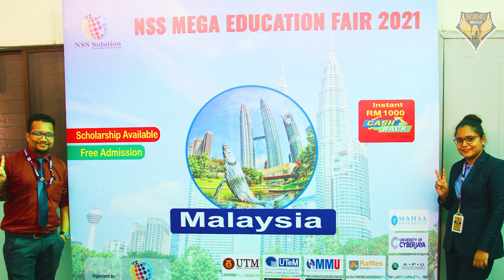ঢাকায় মালয়েশিয়ার সরকারী-বেসরকারী শীর্ষ বিশ্ববিদ্যালয়ের শিক্ষা মেলা I Education Fair I Boraq Media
রাজধানী ঢাকায় মালয়েশিয়ার সরকারী-বেসরকারী শীর্ষ বিশ্ববিদ্যালয়ের শিক্ষা মেলা
গত ২৭ ও ২৮ শে আগষ্ট ২০২১ শুক্রবার ও শনিবার রাজধানীর ঢাকায় অনুষ্ঠিত হল মালয়েশিয়ার সরকারী-বেসরকারী শীর্ষ বিশ্ববিদ্যালয় গুলোর দুই দিনের শিক্ষা মেলা। "NSS Solution MEGA Education Fair 2021" শীর্ষক ঢাকার শিক্ষামেলায় অংশ নেয় মালয়েশিয়ার শীর্ষ বিশ্ববিদ্যালয়গুলো। সকাল ১১ টা থেকে সন্ধ্যা ৭টা পর্যন্ত চলে এই মেলা। ধানমন্ডির মমতাজ প্লাজায় এ মেলা অনুষ্ঠিত হয়। মেলায় শিক্ষার্থীদের পদচারনায় মুখরিত হয়ে ওঠে। মালয়েশিয়াতে শিক্ষা অর্জন করতে আগ্রহী এমন অনেক শিক্ষার্থীরা তাদের অভিভাবক নিয়ে মেলায় উপস্থিত হতে দেখা যায়। বিশ্ববিদ্যালয়ের মেলার আয়োজক প্রতিষ্ঠান এন এস এস সলিউশনের হেড অফ মার্কেটিং সবুজ হোসেন মেলায় ভার্চুয়াল মিটিং এ অংশ গ্রহন করে মেলায় আগত শিক্ষার্থীদের বিভিন্ন প্রশ্নের উত্তর দেন। রাজধানীর অনেক স্কুল কলেজের শিক্ষার্থীদেরা মেলায় অংশ গ্রহন করে। দুই দিন ব্যাপী মেলায় শিক্ষার্থীদের ছিল ভিড়।

NSS Solution:
Dhaka Office Address: Momtaz Plaza (6th Floor), House No.07, Road No.04, Dhanmondi, 1205 Dhaka, Bangladesh.